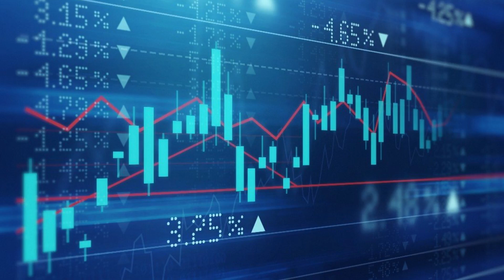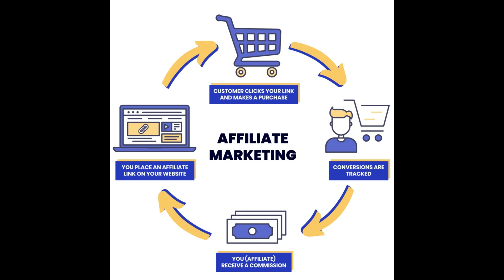HOW TO MAKE MONEY ONLINE| 100% GURANTEED METHOD| EARN 1000 RS PER DAY BY INVESTING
Hey guys as promised in the first video this is my second video and in this video I am going to teach you about investment and with this 100% guaranteed method you can earn money everyday